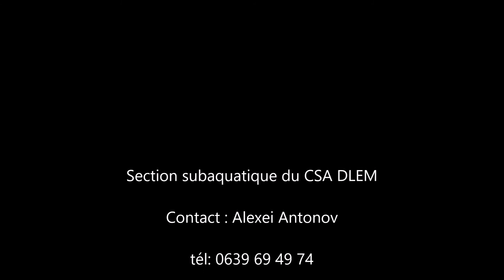Sortie Plongée Passe en S Bouée n°03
avec Olivier, une super plongée, deux requins pointes noires, une tortue, et une raie léopard.